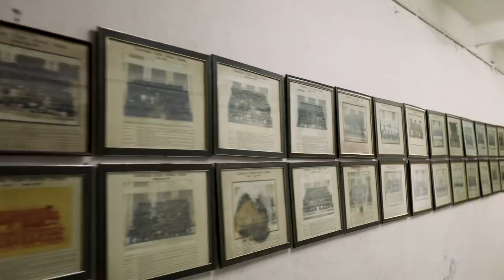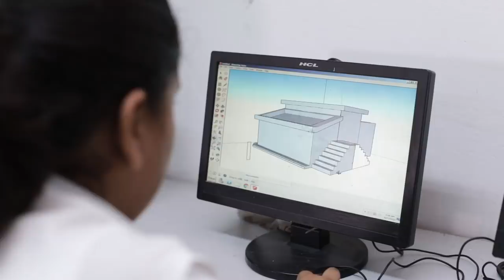Episode 2 | Great Indian Schools Season - 2 | Feat. Yadavindra Public School, Patiala.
This episode shows how Yadavindra Public School aims to foster qualities of tolerance, kindness and respect for others and good manners.

Located in Patiala, Punjab, Yadavindra Public School is considered among the top run of Indian Public School. Popularly known as YPS Patiala, it is an English Medium, Co-Educational Boarding-cum-Day school founded in 1948 by the late H.H Maharaja Yadavindra Singh. The school prepares students for the ICSE and the Indian School Certificate (Class XII) examinations.

YPS has enough play fields for all major of games. These include Hockey, Soccer, Cricket, Tennis and Basketball. YPS has tracks for athletics, four synthetic courts for Tennis, two cemented courts for Basketball, a large arena for horse riding as well as a Swimming pool. This school have managed to produce some of the most famous people like Navjot Singh Sidhu in the sports world.